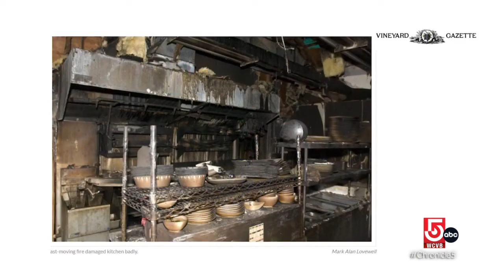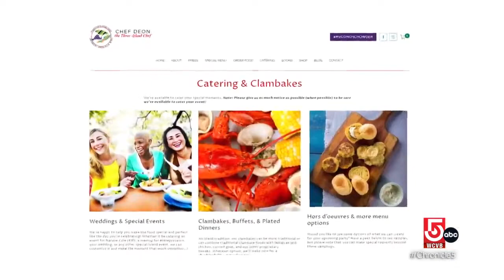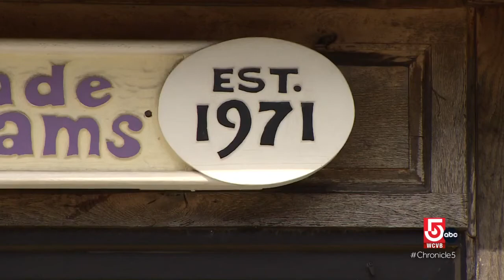The town of Oak Bluffs is home to gingerbread houses, Caribbean-inspired food, and live music